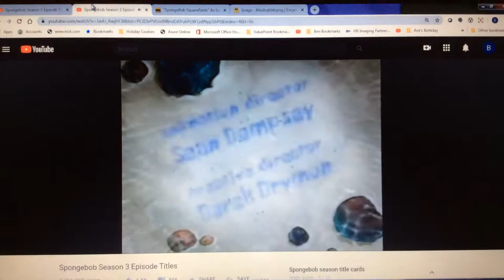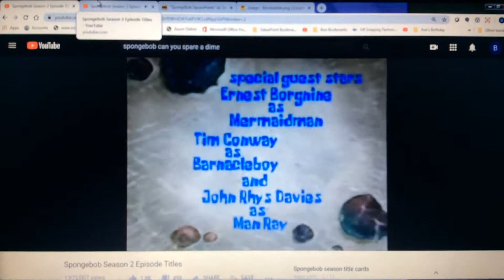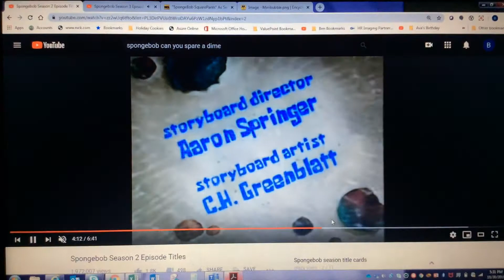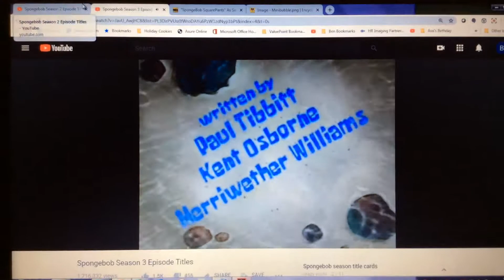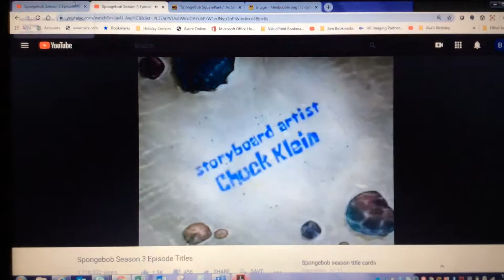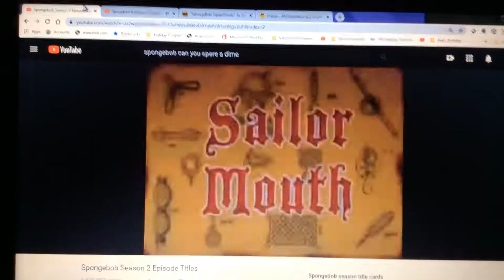October 30, 2019